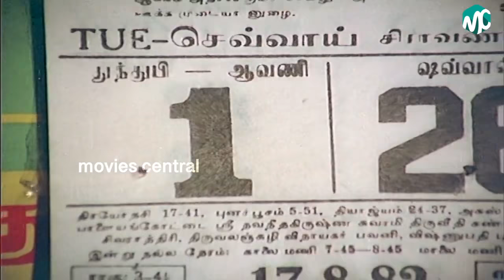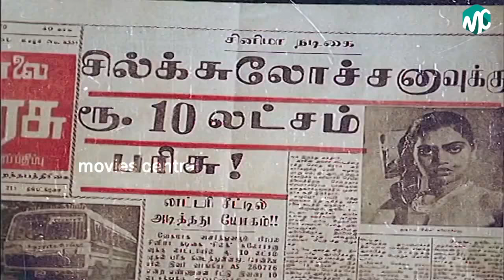Lottery Ticket Full Movie HD Part 3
Vasu and Radha, a happily married couple, get separated for a short time. Vasu gets misguided by his friends, but refuses to stray whereas a spurned Rani also tries to poison Radha's mind.

Movie : Lottery Ticket
Cast : Mohan, Suhasini, Prabhu
Director: C.V. Rajendran
Country : India
Language : Tamil